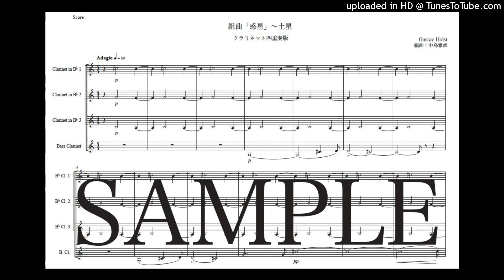ホルスト「惑星〜土星」クラリネット四重奏版（編曲：中島雅彦）